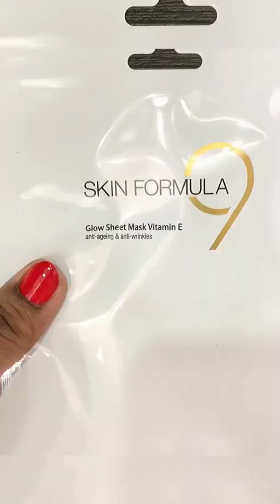Glow Sheet Mask from Skin Formula 9 by VESTIGE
glow sheet mask from skin formula 9 by vestige, skin formula 9 products, glow sheet mask, vestige skin foundation nine, skin formula nine glow sheet mask,